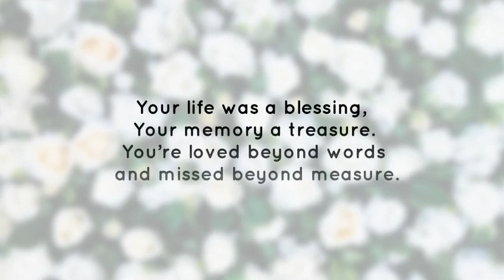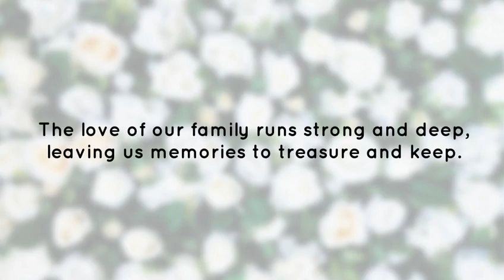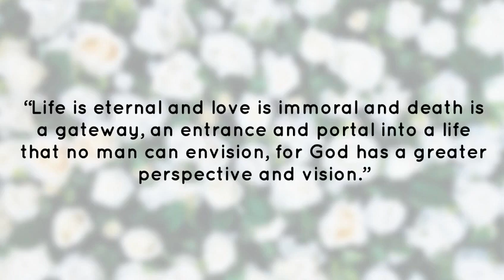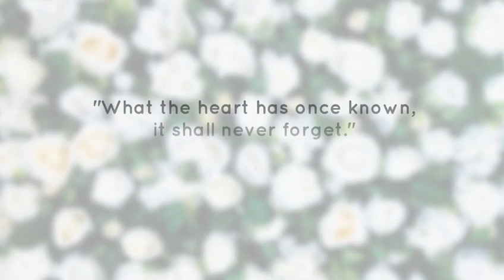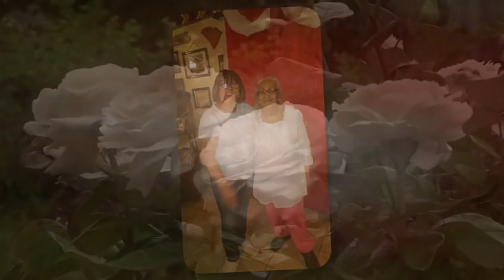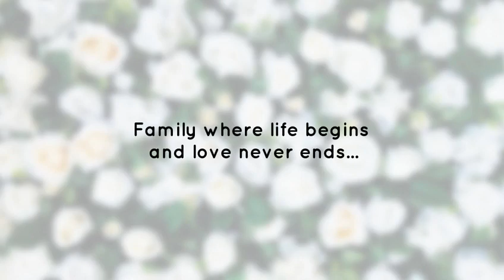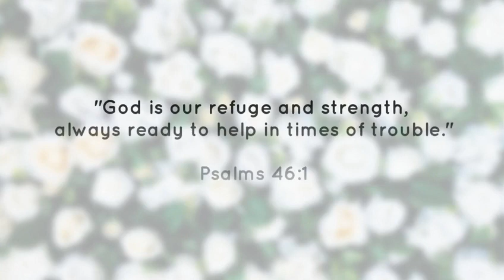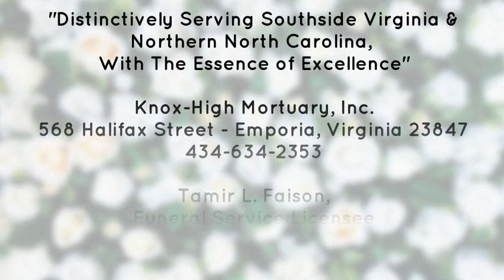In Loving Memory Of Maezine Williams known as (Sis)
64026c896fcad44bfacaaa6dbae26841.mp4